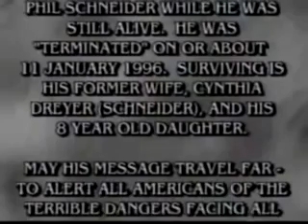Phil Schneider - Nov 1995 Ostatnie słowa